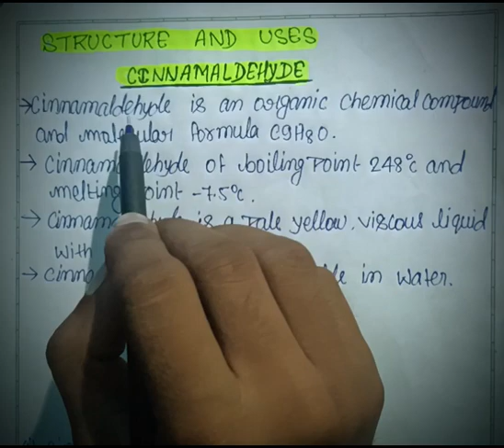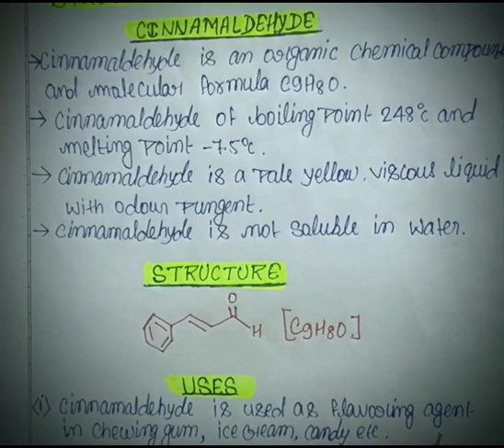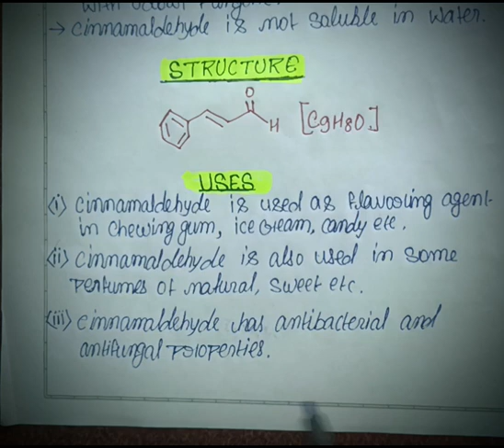structure and uses of cinnamaldehyde organic chemistry simple way easy way